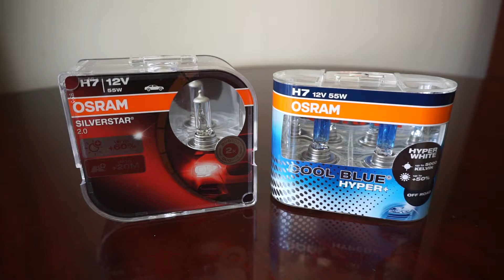OSRAM Silverstar 2.0 vs Cool Blue Hyper+